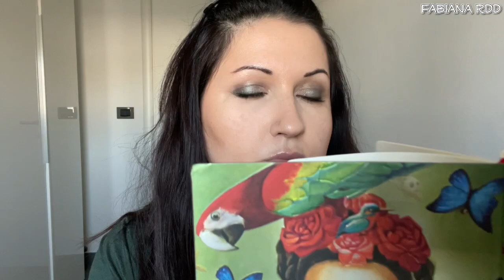ASMR 💇🏻‍♀️ Ti taglio la frangia, REAL HAIR (roleplay)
Per qualsiasi cosa, richieste e domande lasciate un commento qui sotto vi rispondero' volentieri!! 😃 e se non siete iscritte... bhe che aspettate a farlo!! ❤️

tutti i prodotti usati sono stati acquistati da me, il parere su ogni cosmetico, prodotto, accessorio sono puramente personali.Nessuno mi ha detto di dare opinioni positive se non il mio cervello nell' uso del prodotto.
as required by FTC 16 CFR Part 255:
All products used were purchased by me, advise on all cosmetic products, accessories are purely personal. Nobody told me to give positive opinions but my brain in 'use of the product.

ASMR??? Leggete qui!!